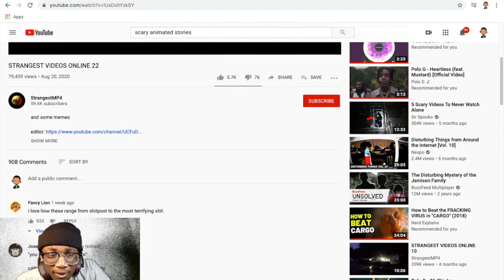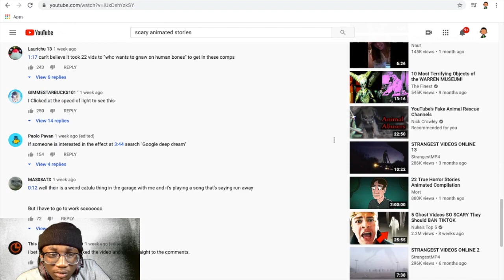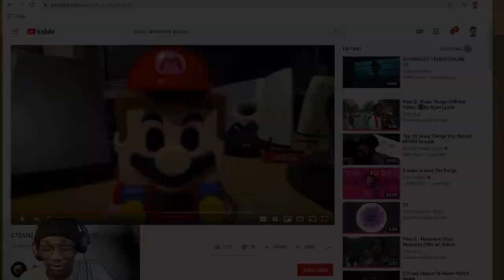IM DONE WITH THE SCARY $#!T! STRANGEST VIDEOS ONLINE 22 REACTION!